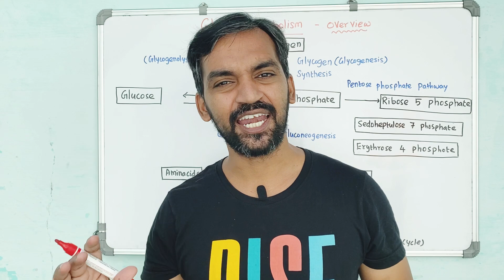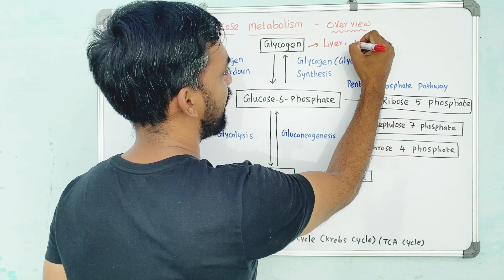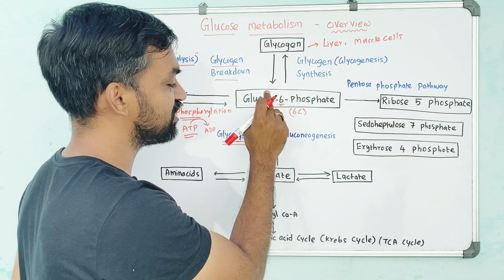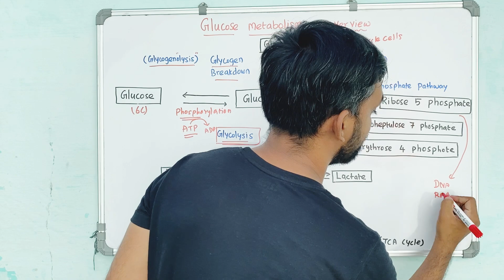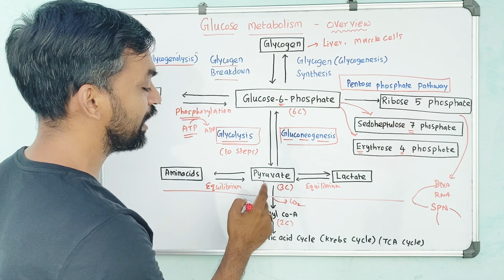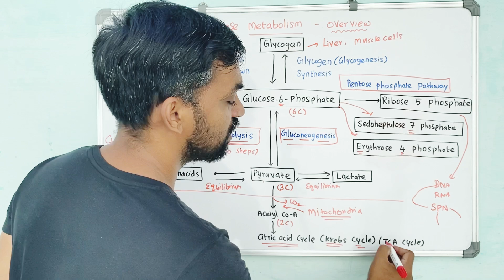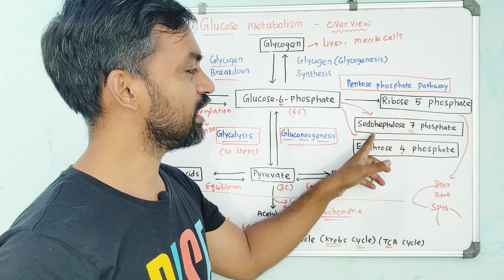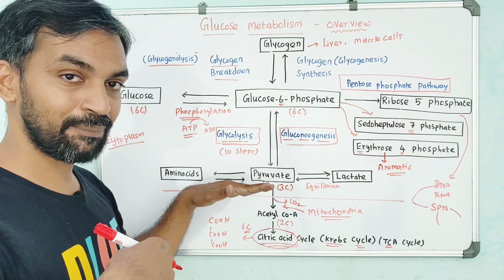Glucose Metabolism | Simplified | MBBS,BDS, Biochemistry